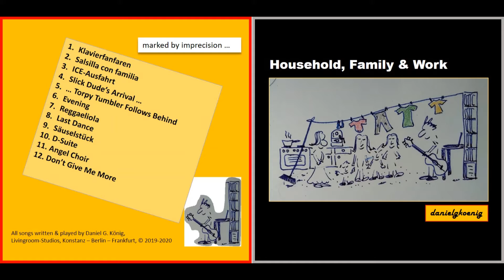D-Suite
Title: "D-Suite";
Album: "Household, Family & Work";
Livingroom-Studios, Frankfurt am Main;
Written & played by danielgkoenig.